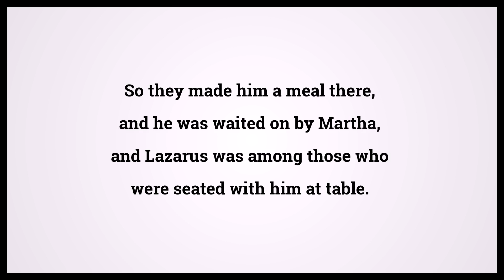Holy Bible John 12:2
Video shows Holy Bible John Chapter 12 Verse 2: So they made him a meal there, and he was waited on by Martha, and Lazarus was among those who were seated with him at table. Powered by MaryTTS. Text taken from Bible in Basic Edition. Bible John 12:2 Bible Learning, what Bible verse says.